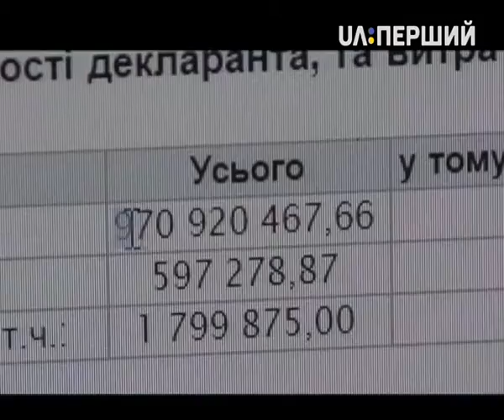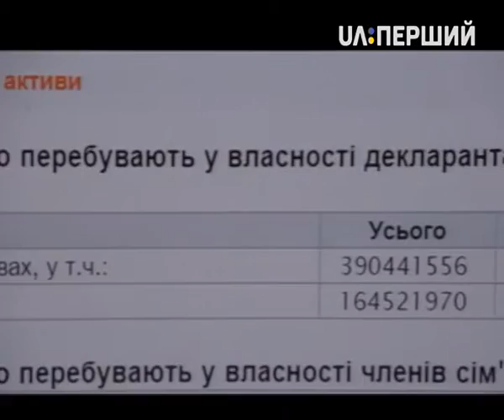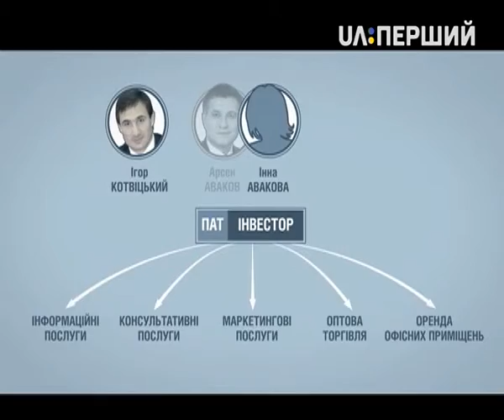Схеми. Депутат Ігор Котвіцький згадав про незадекларований мільярд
Народний депутат від "Народного фронту" Ігор Котвіцький доповнив свою декларацію за 2014 рік, дописавши, що мав на рахунках у банках та інших фінансових установах 970 мільйонів гривень. Доповнену декларацію він оприлюднив на сайті Верховної Ради. Завдяки згаданому майже мільярду депутат став офіційно найбагатшим у парламенті. Хто цей депутат і як він пояснює такі зміни в декларації – у сюжеті програми "Схеми".